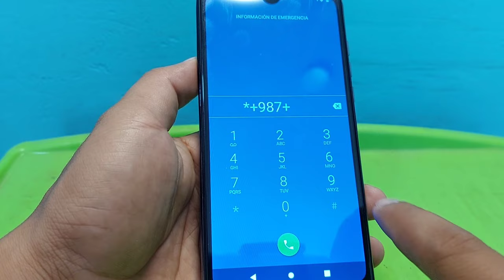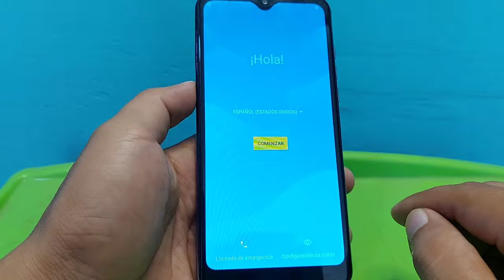Formatear Telefonos CHINOS / Quitar Patrón Contraseña Bloqueo Hard Reset Android 14 - 13 12, 11 2024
METODO #1
ELIMINAR CUENTA GOOGLE TELEFONOS CHINOS ANDROID 12,11,10,9.0

 TWO METHOD IN ONE ONLY
      DOS METODO EN UNO SOLO
SAMSUNG FRP BYPASS ANDROID 11/12 NUEVO MÉTODO 2022

ELIMINAR CUENTA GOOGLE SAMSUNG ANDROID 11 - 12 ( NO ) RESTAURAR DATOS SIN COPIA DE SEGURIDAD SIN ACTUALIZAR SAMSUNG CLOUD 2022

SOLUCIÓN ERROR ACTUALIZAR SAMSUNG CLOUD O RESTAURAR DATOS ANDROID 11-12